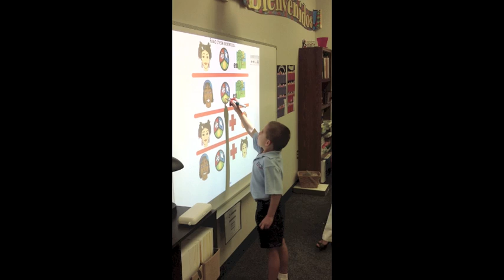Everyday at FWCD Kindergarten is Special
See what makes everyday at Fort Worth Country Day's (FWCD) kindergarten classes special!